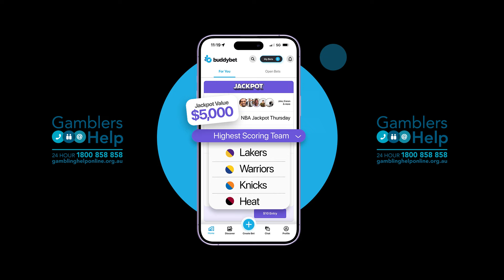What Is Happening With AFL Umpiring & Why Do AFL Players Go Into Media After Footy? | BM #51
Another diary entry and another feature with our man Tom Phillips! We love doing these eps as we feel they're more personal and we can talk more generally and give you more of an insight into us and our lives!

Some incredible episodes to come over the next few months so get excited!!!